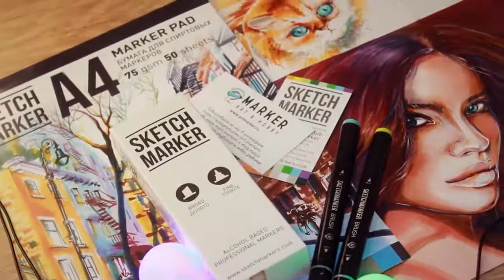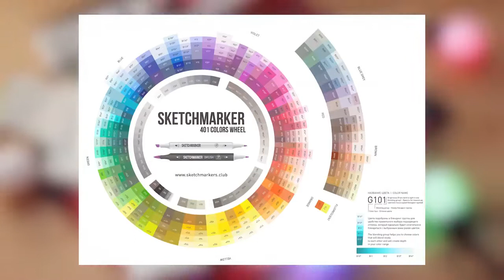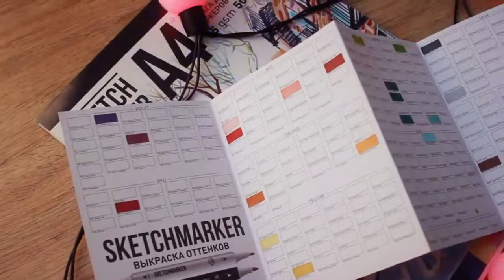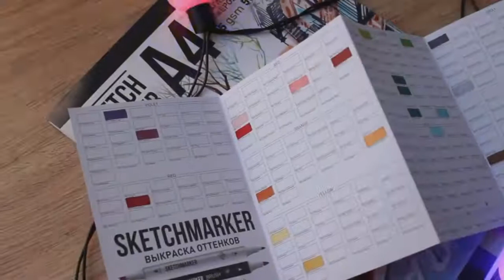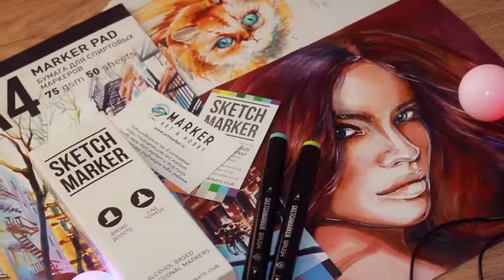МАРКЕРЫ Качественно и НЕдорого, так бывает ♡ Обзор Sketchmarker Brush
Такой замечательный видео отзыв мы нашли у Katerina Rise, что нам очень захотелось поделиться им с вами! )